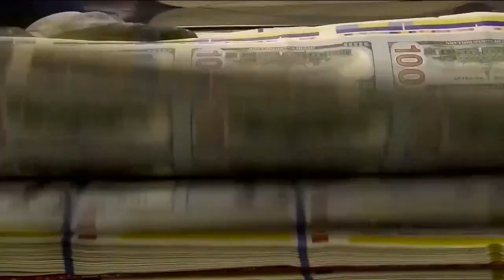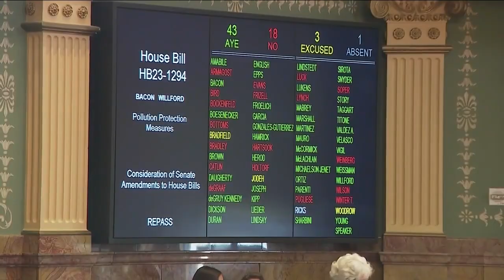State legislative session coming to a close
The 2023 legislative session is set to end Monday, and Colorado lawmakers are using the final hours to push bills across the finish line.